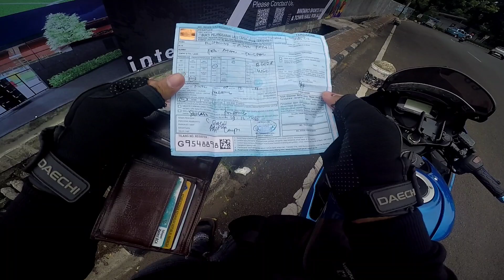Nangis kena Tilang 😭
Gsx r150 gue kena Tilang 😭